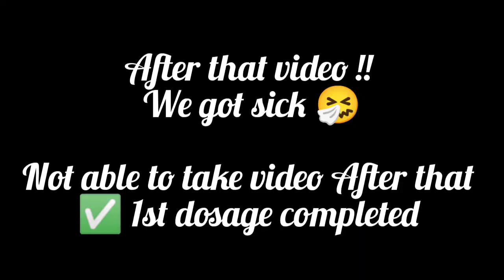COVID-19 ( VACCINATION ) ✅ DONE ( AMMA OOSI VENDAM 😭) MY EXPERIENCE 💉